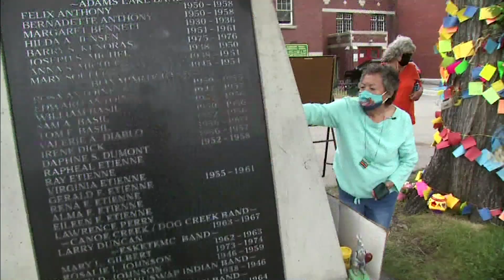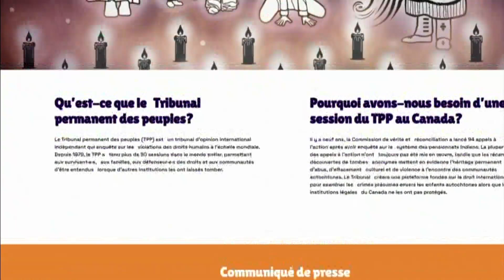Un tribunal en 2026 pour exiger des comptes sur les crimes présumés des pensionnats canadiens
Neuf ans ont passé depuis que la commission de vérité et réconciliation ont publié leur rapport final comprenant 94 appels à l’action. À l’époque, l’espoir était de mise.

Par contre, selon la directrice générale du foyer pour femmes autochtones de Montréal, rien ne s’est passé depuis.

Par conséquent, Nakuset est à la tête d’un projet de tribunal permanent des peuples qui aura lieu en 2026.